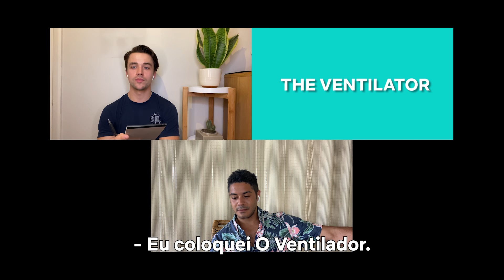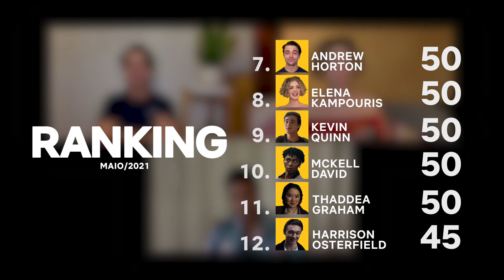Elenco de O Legado de Júpiter joga Stop! e salva o meu mundo | Netflix Brasil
O elenco da minha série O Legado de Júpiter é utópico! Eles têm superpoderes para salvar o mundo, mas principalmente para conquistar o nosso coração. Parem, em nome do amor, ou vão ter que vir voando me salvar.

A primeira geração de super-heróis passa o bastão para os filhos, mas as tensões aumentam — e as regras antigas não se aplicam mais.